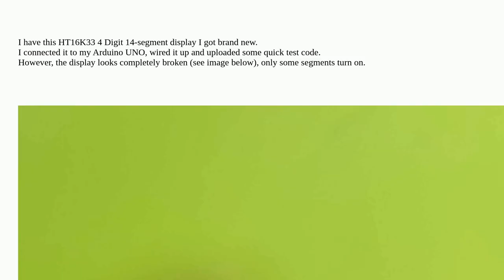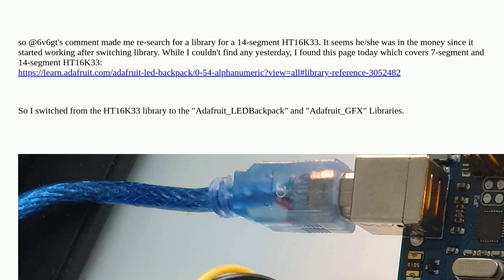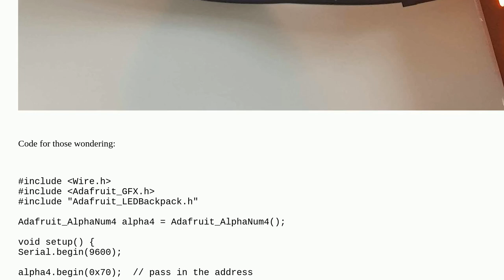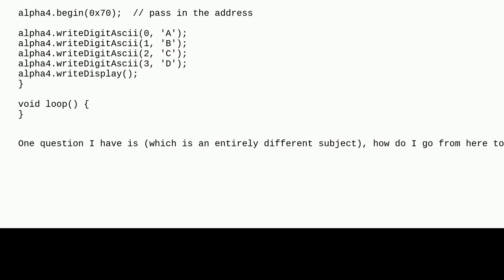Arduino: Display issues with 4 Digit, 14 segment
Display issues with 4 Digit, 14 segment

A special thanks goes out to the awesome community

  display arduino-uno